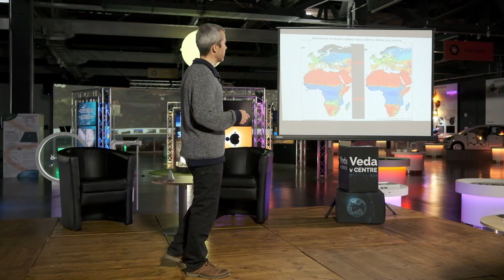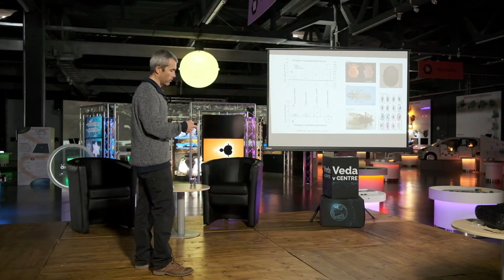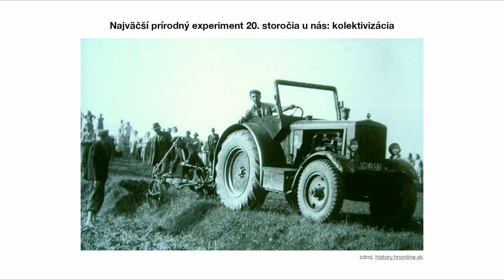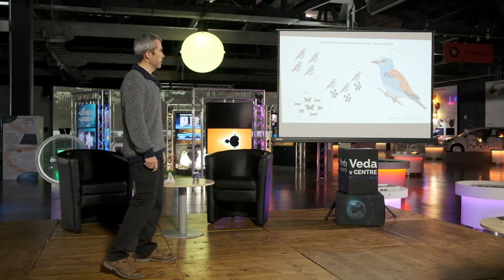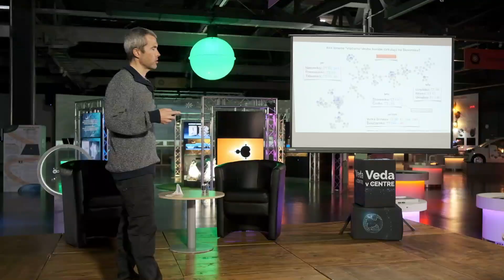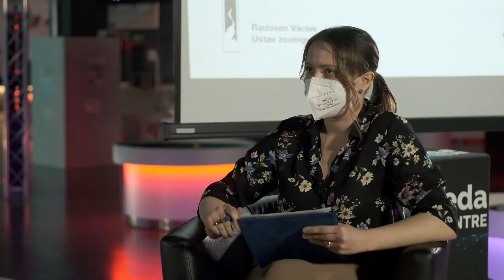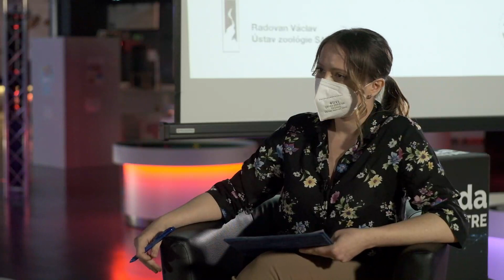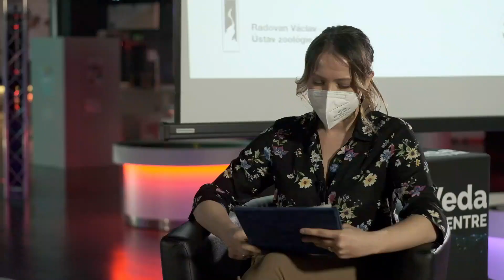Vtáctvo v meniacom sa globálnom prostredí (Radovan Václav)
[0:00:00]  Úvod
[0:00:53]  Významné vonkajšie vplyvy na stav vtáctva: klíma a jej zmeny
[0:04:09]      Klimatické oblasti Slovenska
[0:05:47]      Predpokladané dopady klimatických zmien
[0:07:27]        - zvýšená priemerná teplota vzduchu
[0:10:53]        - extrémne prejavy počasia, fyziologické zmeny
[0:15:29]        - zmeny v geografickej distribúcii druhov
[0:20:53]  Významné vonkajšie vplyvy stavu vtáctva: poľnohospodárstvo
[0:21:30]      Najdôležitejší vplyv je strata biotopov (a degradácia pôdy)
[0:25:50]      Kolektivizácia
[0:27:57]      Spoločná poľnohospodárska politika EÚ (dotácie, výmera plôch, jednoliatosť)
[0:33:08]      Dôležitosť mikrohabitatových prvkov v súčasnej poľnohospodárskej krajine
[0:34:37]  Významné vonkajšie vplyvy stavu vtáctva: lesníctvo
[0:36:52]      Úbytok lesných plôch medzi rokmi 2001 až 2020
[0:38:28]      Hlucháň hôrny: symbol, indikátor, dáždnikový druh
[0:40:58]  Dôležitosť sociálnych informácií pri výbere hniezda
                 Vtáctvo a verejné zdravie
[0:44:48]       Vtáčia chrípka
[0:49:50]       Koncept “Jedno zdravie”: verejné zdravie sa nedá redukovať iba na ľudí
[0:51:24]       Borelióza (kľúčoví hostitelia, kmene)
[0:57:47]       Vtáčia malária (kľúčoví hostitelia)
[1:00:08]  Diskusia

V druhej časti prednášky sa zameriame na dominantné faktory, ktoré negatívne alebo pozitívne ovplyvňujú kondíciu vtáctva, t. j. veľkosť a územnú členitosť populácií vtákov, s prihliadnutím na špecifiká našej krajiny, respektíve okolitého regiónu. Priblížime 1. globálne vplyvy, akými je v prvom rade klíma, 2. regionálne vplyvy, akými sú najmä spôsoby obhospodarovania lesnej a poľnohospodárskej krajiny, 3. lokálne vplyvy, ktoré sú silne závislé od biologických daností druhov vtákov, akými je aj miera ich spoločenskosti. Kvôli svojej početnosti a mobilite predstavujú vtáky významnú skupinu živočíchov aj v problematike verejného zdravia. V otázkach venovaných ekológii medicínsky významných parazitov a patogénov vtákov preto v záverečnej časti prednášky upriamime pozornosť na epidemiologickú dôležitosť 1. štruktúry vtáčích spoločenstiev, 2. intenzívneho chovu vtákov, 3. zmien v intenzite kontaktov medzi ľuďmi a divo žijúcimi vtákmi. Prednáška je určená záujemcom o spoznanie špecifík druhového zloženia vtákov Slovenska, významných vonkajších a vnútorných vplyvov, ktoré na populácie týchto druhov pôsobia a epidemiologickej dôležitosti vtákov pre verejné zdravie.

Mgr. Radovan Václav, PhD., pôsobí v Ústave zoológie Slovenskej akadémie vied. Vo svojom výskume sa zaoberá rôznymi otázkami z okruhu biológie a ochrany vtákov, ako aj z okruhu ekológie parazitov a patogénov živočíchov. Okrem vtákov skúma vybrané otázky ekológie aj na iných skupinách stavovcov, akými sú plazy (napr. jašterica zelená) a cicavce (napr. svišť vrchovský). Svoju doktorandskú prácu o reprodukčnej ekológii vrabca domového riešil v spolupráci s Dr. Herbertom Hoiom v Ústave Konrada Lorenza Rakúskej akadémie vied (KLIVV, OeAW) vo Viedni. Postdoktorálny pobyt absolvoval v Experimentálnom ústave pre arídne zóny Španielskej akadémie vied (EEZA, CSIC) v Almeríi v spolupráci s Dr. Franciscom Valerom. S Dr. Valerom a jeho kolegami rieši rôzne výskumné otázky ekológie vtákov (najmä krakle belasej) a ekológiu ich parazitov a patogénov. S Dr. Martinom Šálkom z Akadémie vied ČR spolupracuje v otázkach aplikovanej ochrany vtáctva poľnohospodárskej krajiny.

V novej sérii cyklu Veda v CENTRE sa oboznámime s najnovšími poznatkami a situáciou v oblasti životného prostredia.
Táto séria prednášok z cyklu Veda v CENTRE vznikla vďaka podpore v rámci Operačného programu Integrovaná infraštruktúra pre projekt s názvom Podpora národného systému pre popularizáciu výskumu a vývoja (kód ITMS: 313011T136), ktorý je spolufinancovaný zo zdrojov Európskeho fondu regionálneho rozvoja. Podujatie sa konalo bez účasti verejnosti.